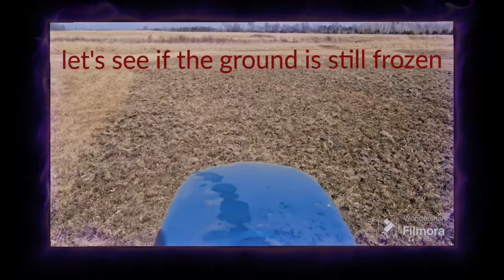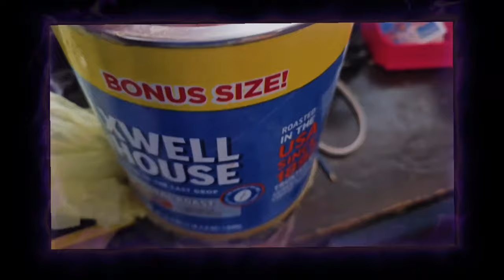We mowed 1000 pumpkin plants! + Worst plow job ever!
We mowed our pumpkins! Then after mowing I did what is probably the Worlds worst plowing job!
We planted over 1000 pumpkins this past Spring and now we are mowing the field without picking a single pumpkin.
Why are we doing this? Well, it it because no pumpkins ever grew.

Take a look at how we planted them, and then what happened afterwards.

It was a very wet year, our pumpkin plants never stood a chance. Even before we planted them the field was so wet we couldn't prepare it properly. The wetness didn't end there, after they were planted the excessive rains continued. These pumpkin plants stayed so tiny for the longest time, and then we couldn't get equipment out there to deal with the weeds, they eventually just got lost in the weeds.

Here I am mowing our entire field of pumpkin plants before a single pumpkin matured. Let's hope next year is better.

I wanted to make sure I had time to mow and plow while the field conditions allowed me to get the big tractor back there. I could have maybe pushed it another month out, but if it rains a lot in that time then I may never get the tractor in there. If that happens, then we wouldn't be prepared for next year.